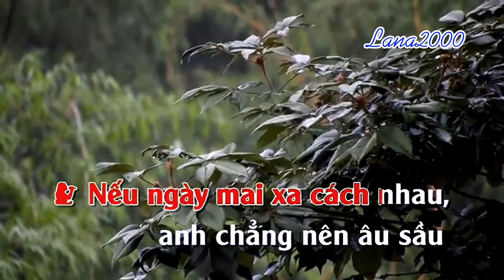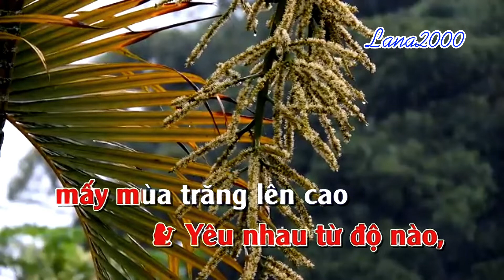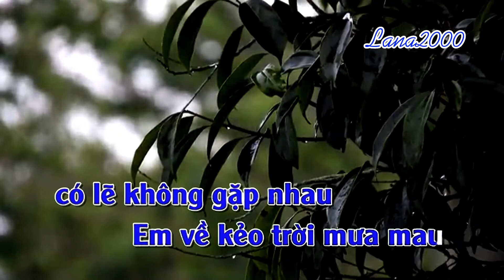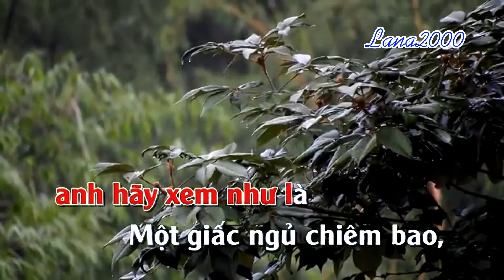Em Về Kẻo Trời Mưa Karaoke -Song Ca